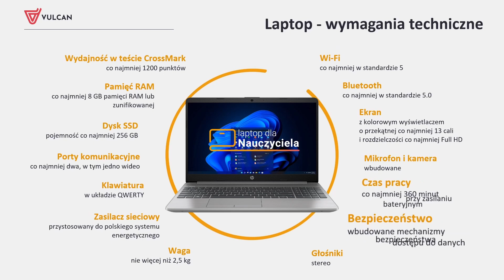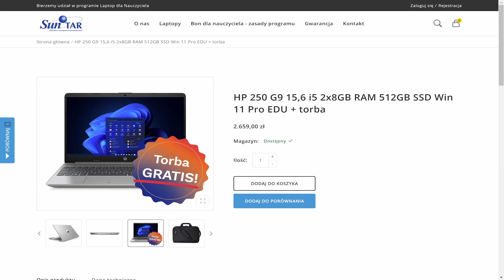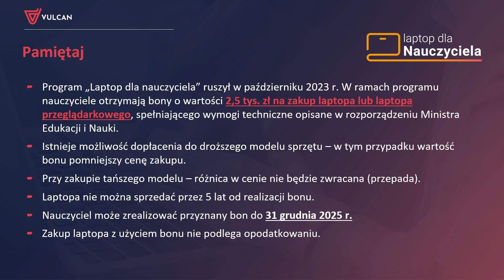Laptop dla Nauczyciela. Na co warto zwrócić uwagę przy wyborze laptopa?